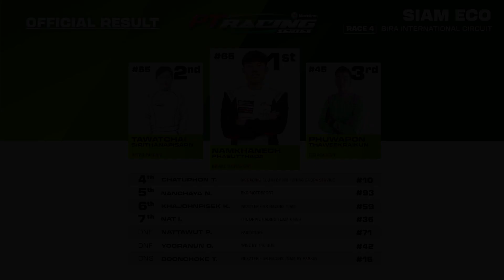Race Highlights | Race 4 Siam Eco Group N Bira Circuit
PT Maxnitron Racing Series 2023
Race 4 Siam Eco Group N Bira Circuit
See you again on Race 5 - 6 PT Songkhla Grandprix 18-22 October 2566